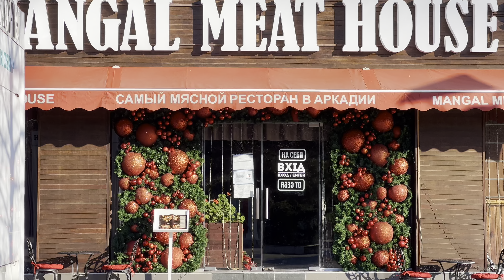ОДЕССА АРКАДИЯ ПЛЯЖИ 26 ДЕКАБРЯ 2022❗️АРКАДИЙСКАЯ АЛЛЕЯ В ДЕКАБРЕ❗️